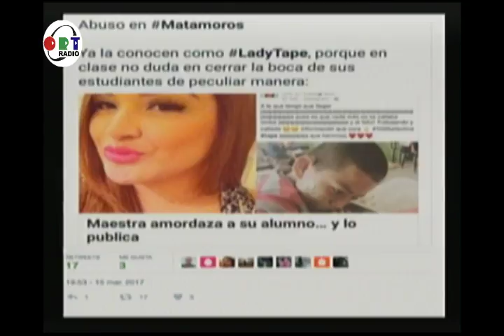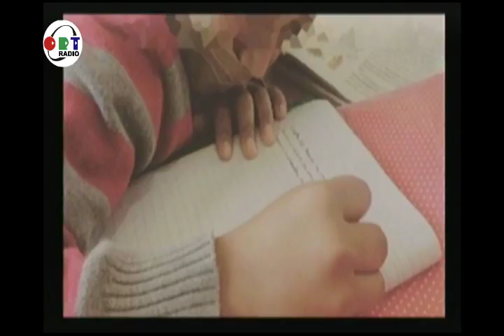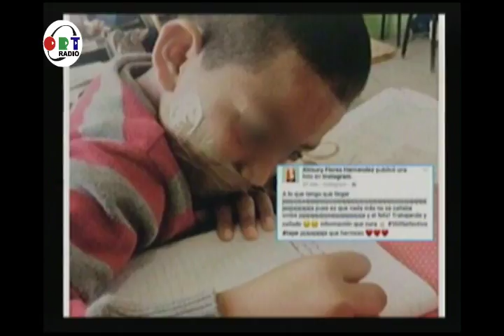Los Periodistas Opinan 17 Marzo 2017